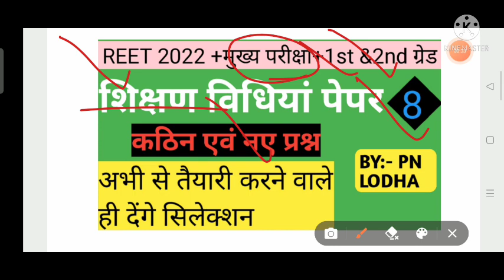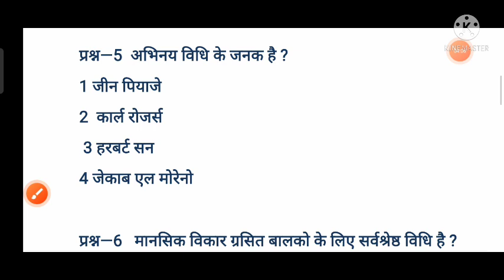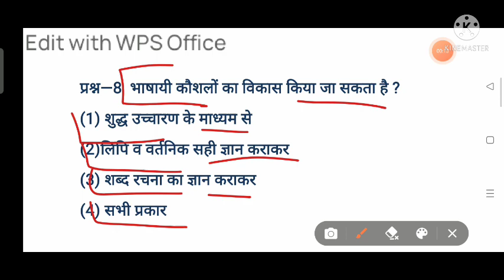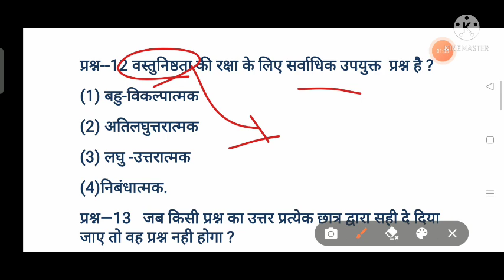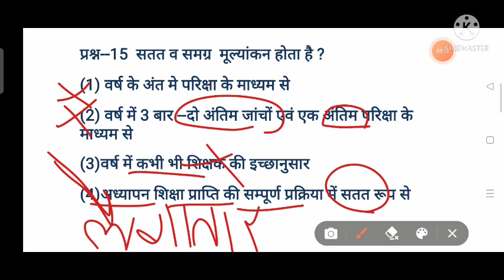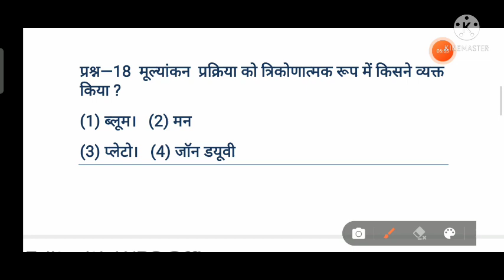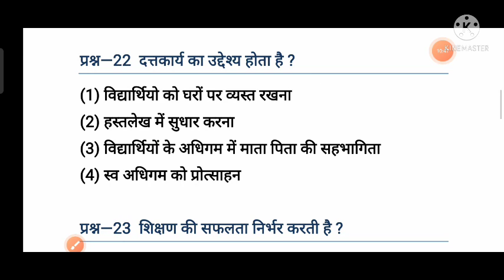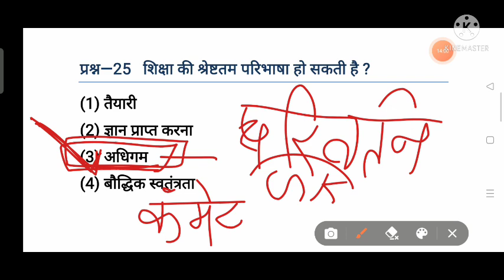शिक्षण विधियां पेपर - 8/ reet 2022 पात्रता एवं मुख्य परीक्षा हेतु / 1st ग्रेड /2nd ग्रेड भर्ती